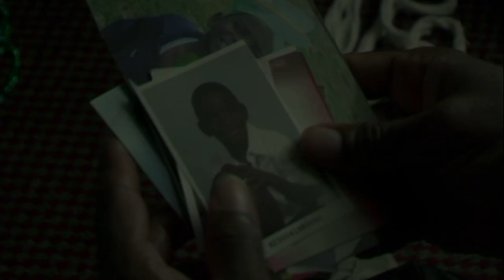Offical When The Bell Rings Trailer (Unrated) (2014) [HD]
When the Bell Rings tells the story of David "Dino" Wells, a 40 year old former boxer who makes a gutsy attempt to return to fighting while reuniting with his estranged son.

Directed by Brad Bores
Edited by Brad Bores and Kevin DeVore
Directors of Photography Brad Bores and Tony Ledet

Erick DeVore